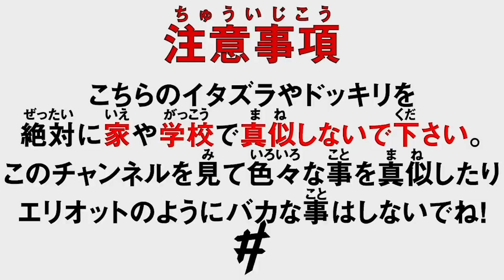Ben Phillips 助けて！暗い部屋に24時間監禁してみた【日本語字幕付き】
今回はエリオットを明かり一切なしの暗い部屋に閉じ込めることにしたよ。何時間で正気を失うか観察してみよう、SORRY BRO！